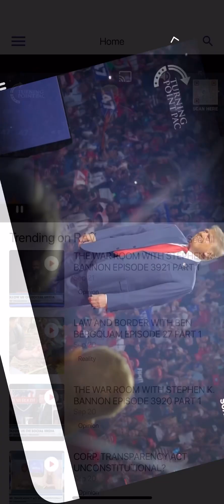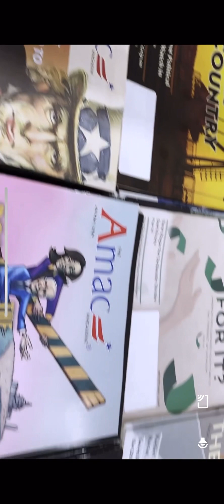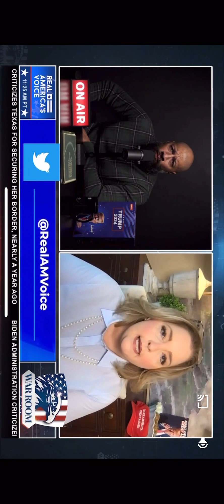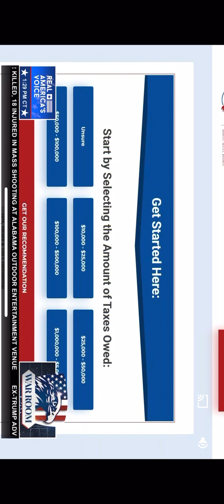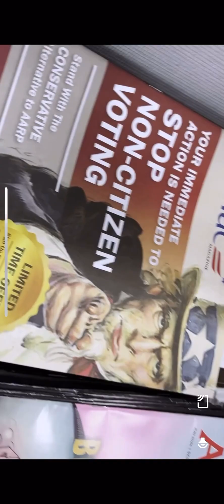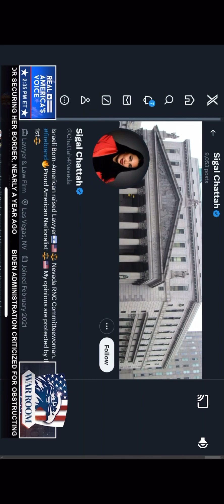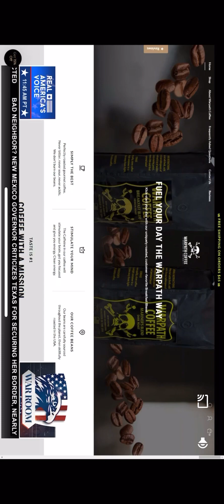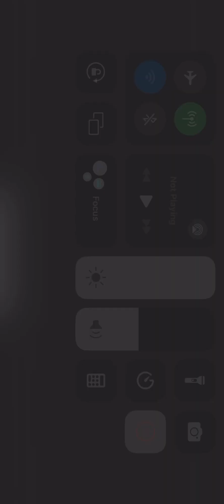September 22, 2024